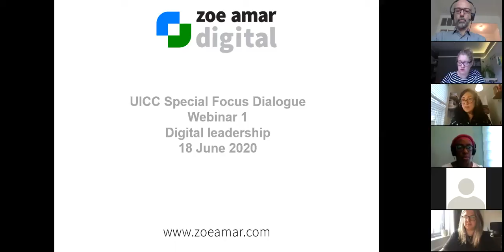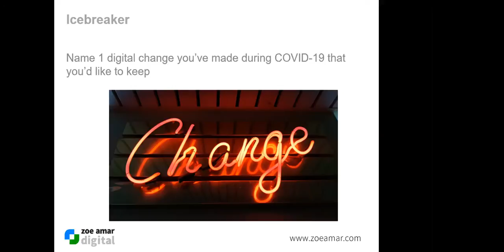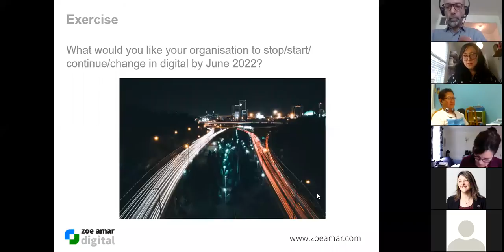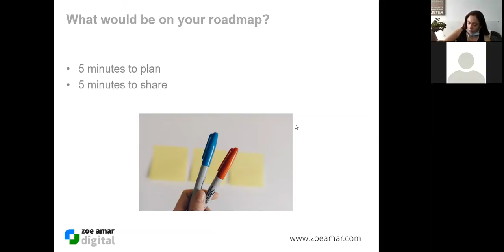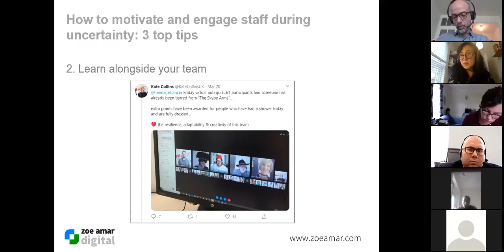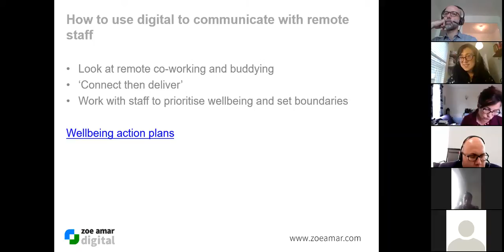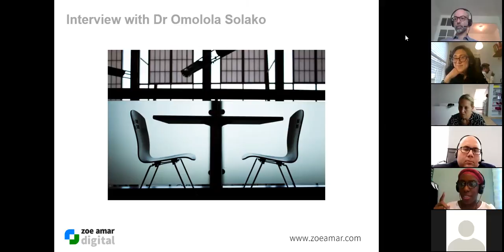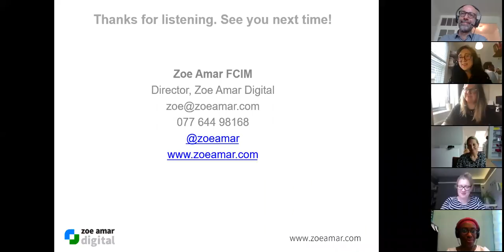UICC Special Focus Dialogue Digital leadership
Digital strategies seires: #1 How digital has changed leadership during COVID-19 – 18 June 2020

Facilitated by: Zoe Amar  – Director, Zoe Amar Digital